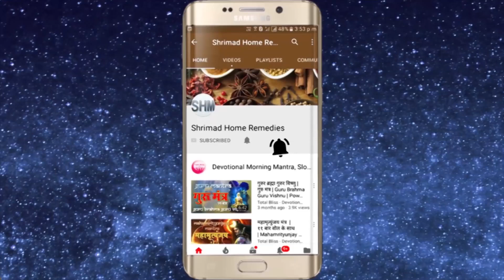13 Sep'18 गणेश चतुर्थी दिन वृषभ राशि गणपति की मंगल पूजन, भोग अाैर किस रंग के प्रतिमा की पूजा करे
Shrimad Home remedies For Spiritual genuine and authentic products visit my 13 Sep'18 गणेश चतुर्थी दिन वृषभ राशि गणपति की मंगल पूजन भोग अाैर किस रंग के प्रतिमा की पूजा करे